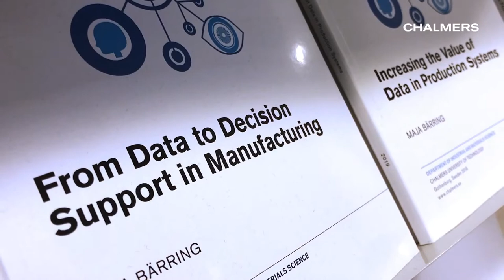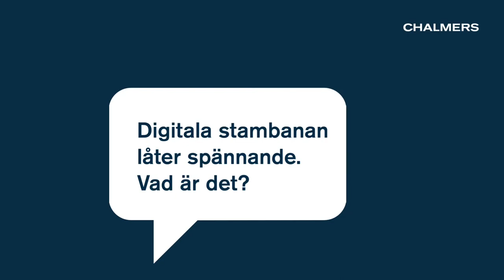Intervju med Maja Bärring om Digitala stambanan Produktion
Maja Bärring är nyligen disputerad inom Produktionssystem på Chalmers. Hon är dessutom projektledare för Digitala stambanan Produktion. Projektet, som är ett innovationsprojekt, är en del av programmet Produktion2030 och finansieras av Vinnovas område hållbar industri. Projektets fokus ligger på hur nya digitala tekniker och plattformar ska driva informations- och datautbyte mellan aktörer i en värdekedja.